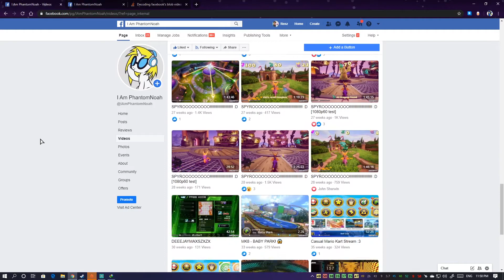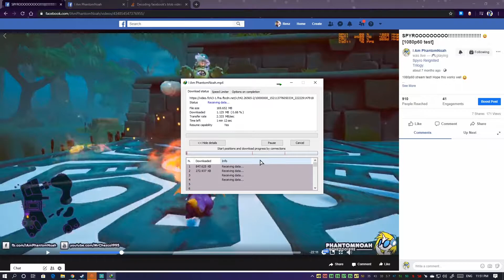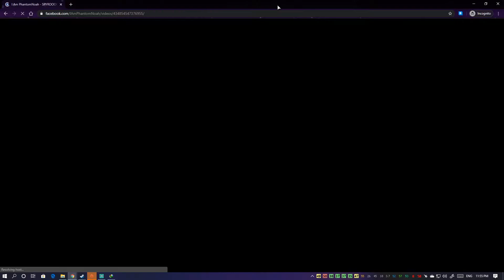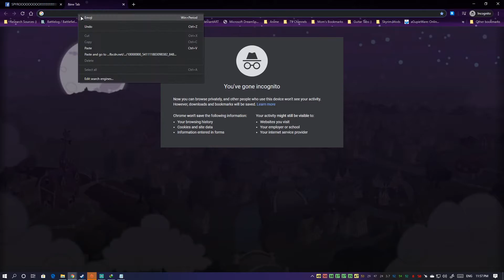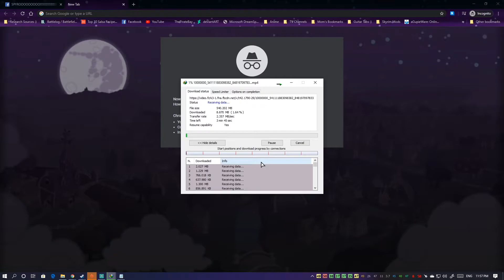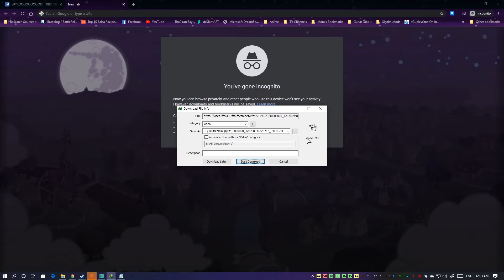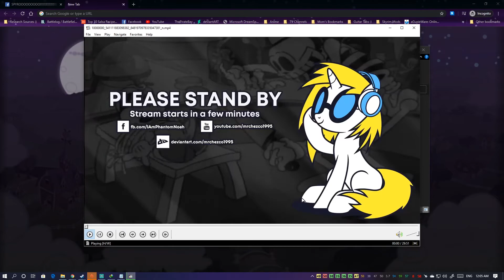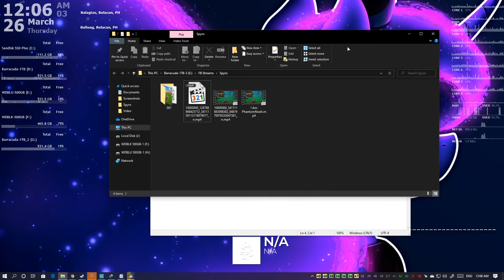How To Download Your Facebook Videos Streams in HD (No Extra Software required)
Are you in this awkward situation where you want to download your videos from a page you manage for example in HD but for some reasons you can't download it in HD even though the video itself is streamed in HD but Facebook only allows you to download the video in question in SD? Well, here's a nice trick that will allow you to download that video in HD! No extra software required! :)

Special thanks to the answer from this post at Stack Overflow!

End song (SMOR3S & Turquoise Splash - I'll Take The Time (My Lovely Fae)